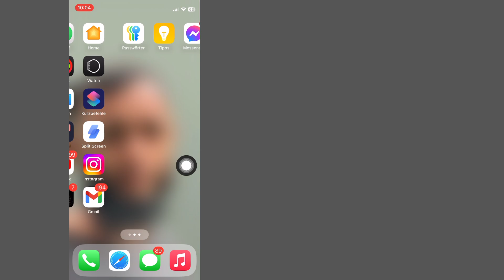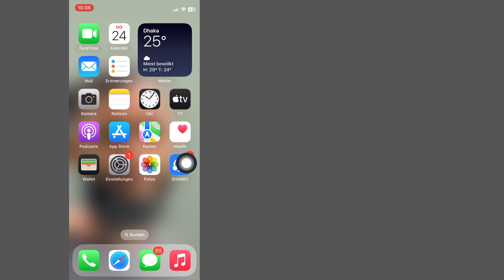So beheben Sie, dass die Bildschirmspiegelung auf dem iPhone nicht auf dem Smart TV funktioniert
Wenn Sie Fragen haben, hinterlassen Sie mir bitte unten einen Kommentar.